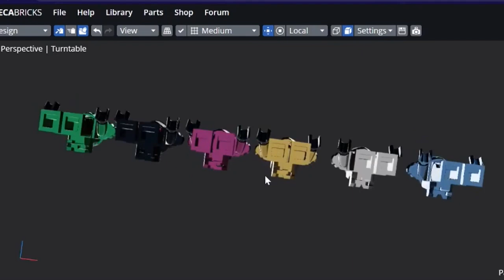Ninjago Metallic Ninja